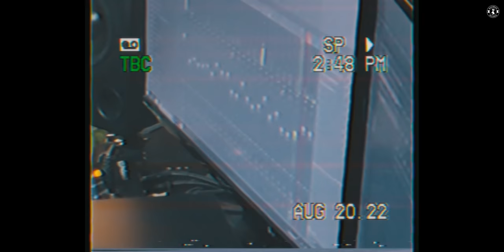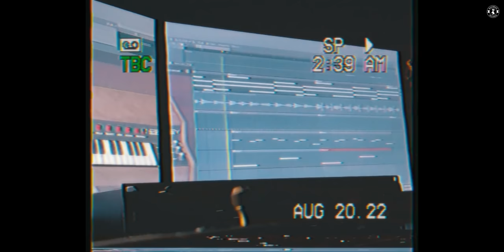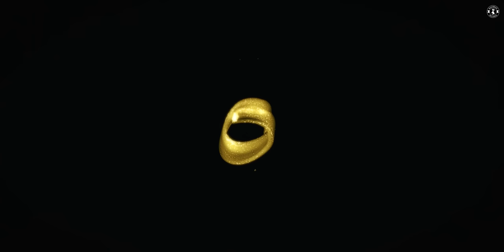Where Do I Begin - (Official Video) Jora Dhaliwal - Blessco BVK - Hendricks Dube - E_fflux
Blackbuck Records Presenting New Song "Where Do I Begin" ft. Blessco BVK , Hendricks Dube, Jora Dhaliwal & E_fflux

Singers :  Blessco BVK , Hendricks Dube, Jora Dhaliwal & E_fflux
Mix Master : Janmeet Infinity
Recorded at : Fateh Studio
Adlibs: Varinder Gillx (Hendrick's Verse)

Ast. Directors : Lalit Arora & The Majjor
Video : Janmeet Infinity
VFX :  VFXian Hari
Publicity Design : Primus Arts
Label : Blackbuck Records